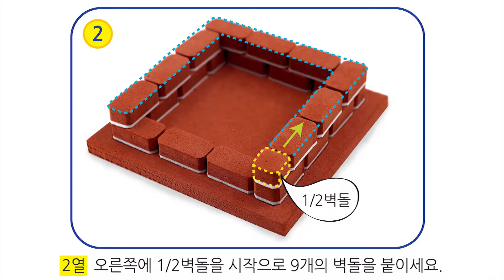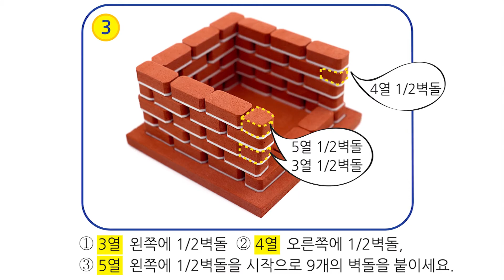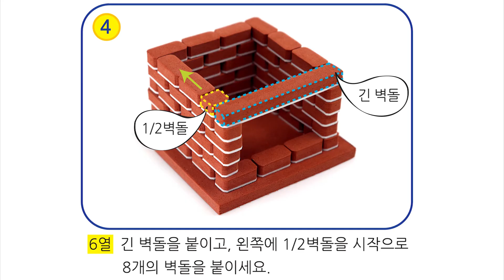[한진과학] 벽난로 만들기 제작방법(HD)